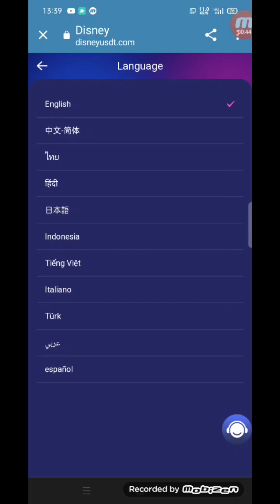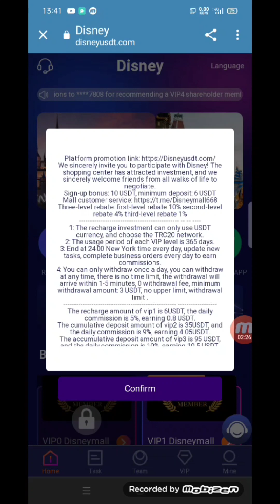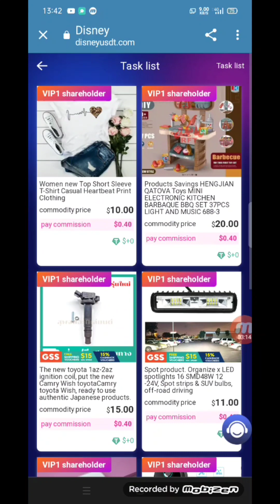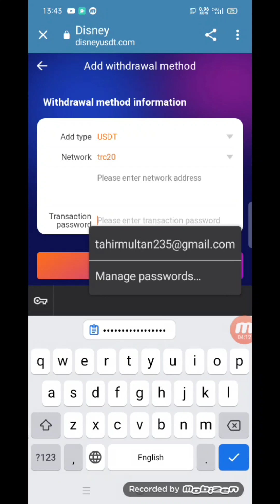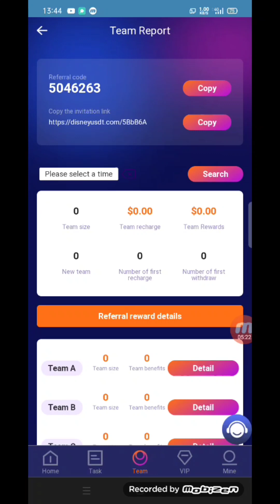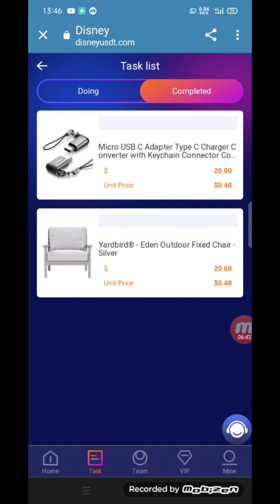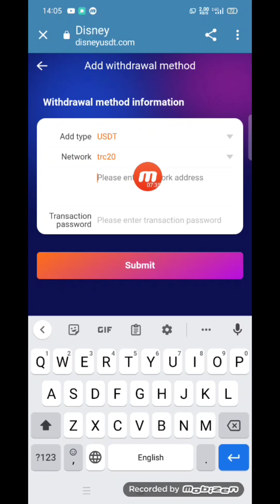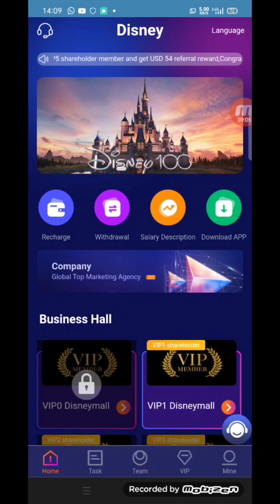DISNEY MALL REVIEW || JOIN AND GET 10$ FREE || SHOPPING PLATFORM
New user registration will get 10 USDT (10 USDT will be sent directly to your flexible account after registration, you only need to recharge 6 USDT to start to experience earning coins, the minimum withdrawal is 0.01 USDT for the first time, and you can withdraw cash when you reach 2 usdt in the future. (Flexible investment contract period The investment principal can be withdrawn for 365 days and contract maturity)
The recharge amount of vip1 is 6USDT, the daily commission is 5%, earning 0.8 USDT.
The cumulative deposit amount of vip2 is 35USDT, and the daily commission is 9%, earning 4.05USDT.
The accumulative deposit amount of vip3 is 95 USDT, and the daily commission is 10%, earning 10.5 USDT.
The accumulative deposit amount of vip4 is 290USDT, and the daily commission is 11%, earning 33 USDT.
The accumulative deposit amount of vip5 is 990USDT, and the daily commission is 12%, earning 120 USDT.
The accumulative deposit amount of vip6 is 2590USDT, and the daily commission is 13%, earning 338 USDT.
The accumulative deposit amount of vip7 is 6690USDT, and the daily commission is 15%, earning 1005USDT.
The accumulative deposit amount of vip8 is 19990USDT, and the daily commission is 18%, earning3600 USDT.
The accumulative deposit amount of vip9 is 49990USDT, and the daily commission is 22%, earning 11000 USDT.
For example:
A-level team members who deposit 1,000 USDT will receive a reward of 10% of the 100 USDT team income
B-level team members who deposit 1,000 USDT will receive 40 USDT as a reward of 4% of the team's income
C-level team members who Hy, reward 300USDT
24-hour team deposit 50,000 USDT, reward 1,000 USDT
24-hour team deposit 100,000 USDT, reward 3,000 USDT
Note: si cumple con las condiciones, comuníquese con el servicio al cliente dentro de las 24 horas para reclamar la recompensa. y podrá retirar efectivo directamente!

Dígale a su equipo que el enlace de registro de la empresa se puede promocionar en cualquier software social, como se muestra en la imagen a